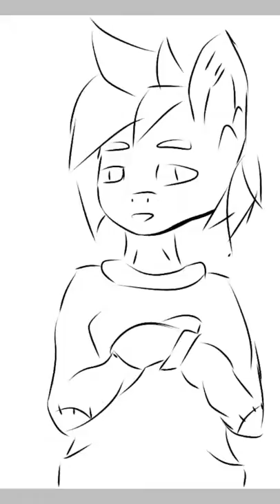1 Art "BaGira" Human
Cat, cat, cat. PONY? HUMAN? WHAT? NO, GOOD. POP